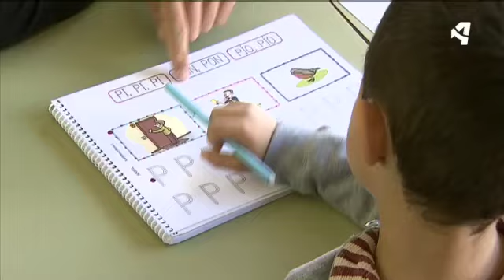LA ESCOLARIZACIÓN DEL 19 AL 26 DE ABRIL